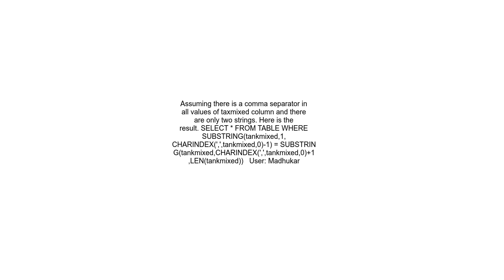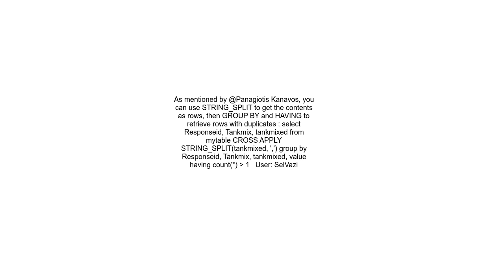Find duplicate string values within the same column